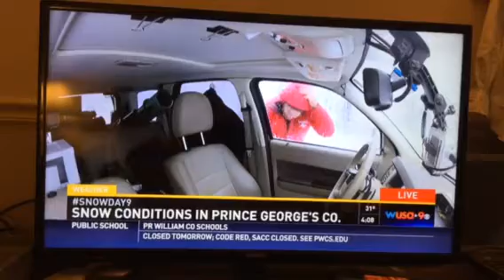Weatherman locked out of car in D.C. from channel WUSA 9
Too funny! Our local WUSA 9 news reporter in Washington, D.C. gets locked out of his car while reporting in the snow storm. Watch until complete video finishes.  Priceless!